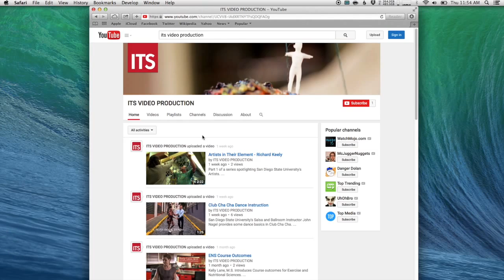Outstanding Faculty Awards 2015 - Dr. Sunil Kumar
Sunil Kumar, Ph.D.